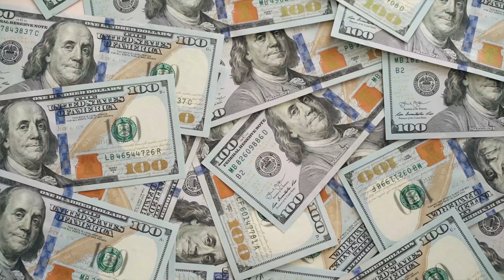How Your Brain Sabotages your Savings (without you even realizing)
Cognitive biases are often predictable and recurring deviations that lead us away from making rational judgments when saving money. Today I'll discuss 3 cognitive biases that may be preventing you from saving money effectively.

I allocate 10% of my monthly Adsense income to support Palestinian relief efforts. Please consider donating to Lina Weshah's family

0:00 - Intro
00:55 - Sunk Cost Fallacy
04:05 - Anchoring Bias
06:42 - Bandwagon Effect
08:33 - Conclusion

✨ 5 SNEAKY Reasons why YOU are in a Cycle of Overspending 💸 (and how to break free from it)